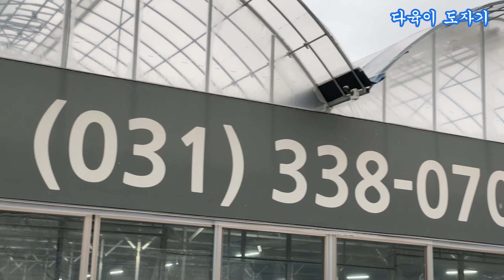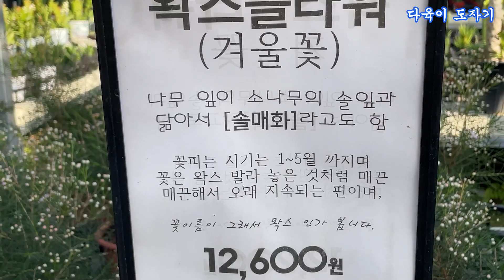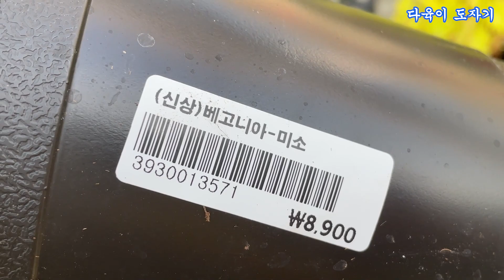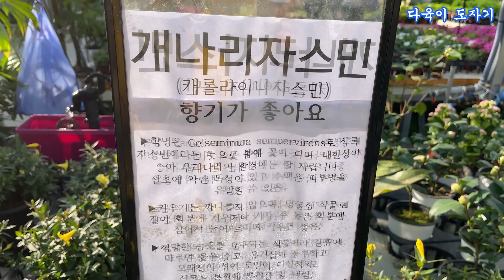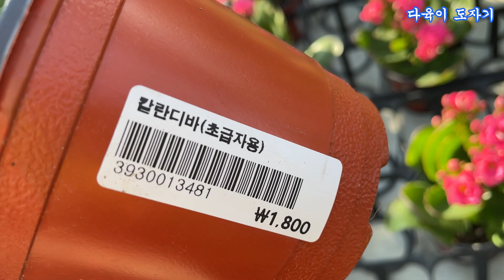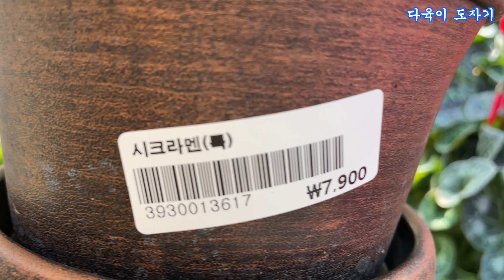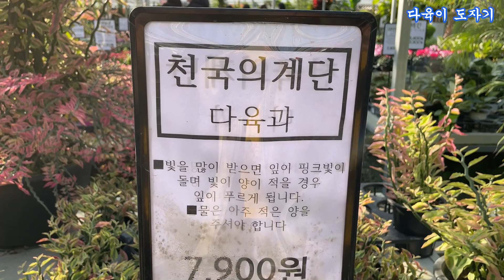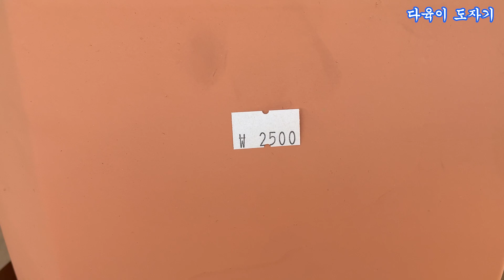용인 남사화훼단지 예삐플라워아울렛 공기정화식물 이름과가격